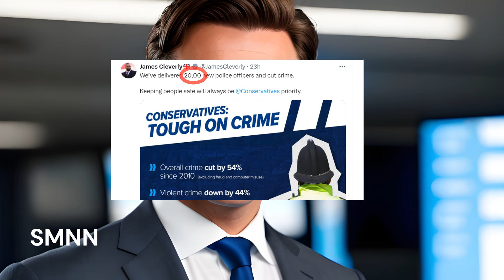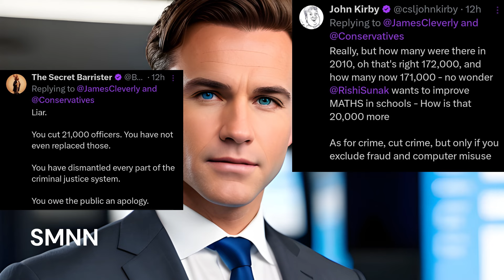Bookies taking bets on when Sunak will resign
Why is June 20th the most likely date? Let us know your thoughts.